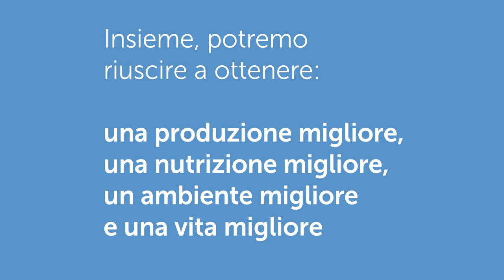Le nostre azioni sono il nostro futuro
A tutti i bambini e ragazzi in tutto il mondo! Se hai un'età compresa tra i 5 e i 19 anni ti invitiamo a usare la tua immaginazione per realizzare un poster del viaggio di un alimento! Sono molti e diversi i viaggi che gli alimenti possono intraprendere, garantendo un futuro più sano per le persone e per il pianeta. Scegli il tuo alimento preferito e scatena la creatività!